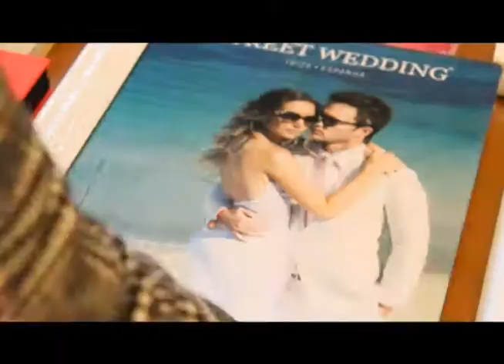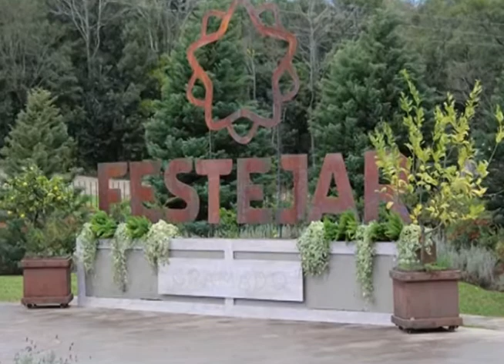Kah Entre Nós 29 Bloco 02